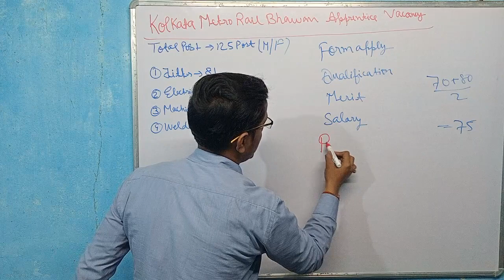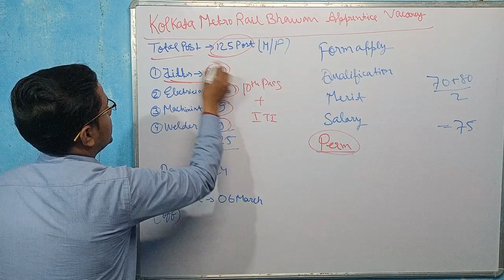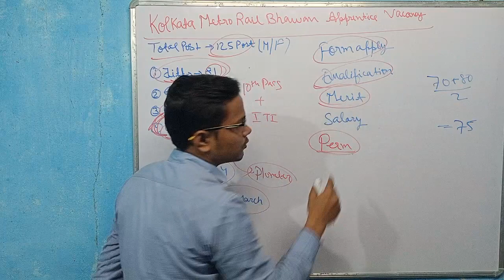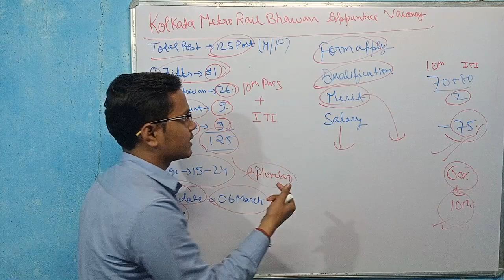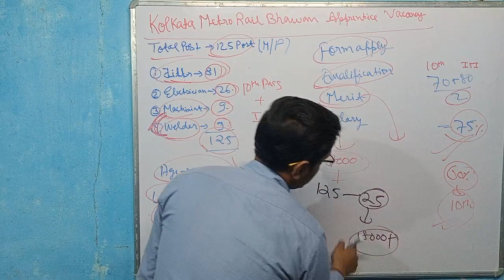Kolkata Metro Bharti 2023 | Kolkata Metro Apprentice 2023